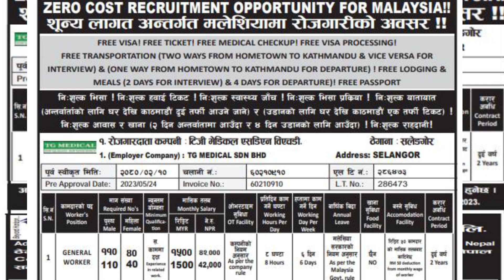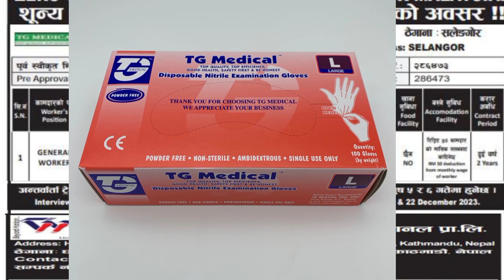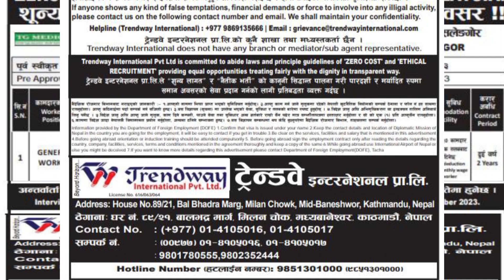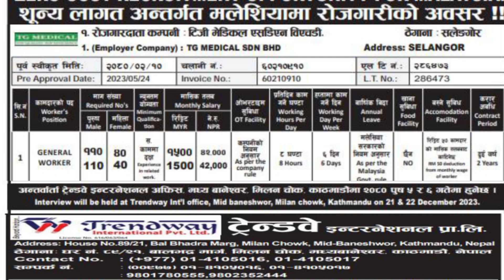malaysia New Demand || Free Visa Free ticket New Demand in Malaysia